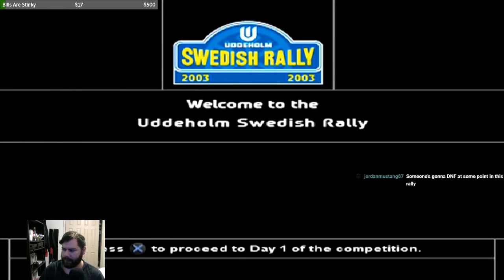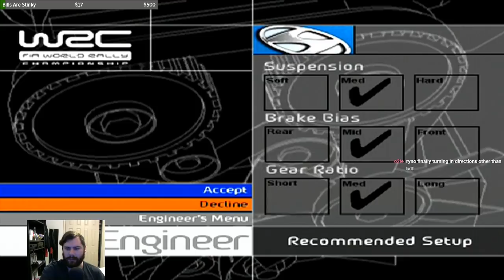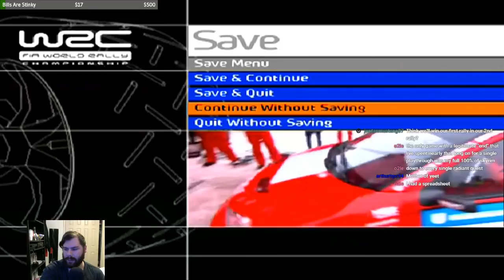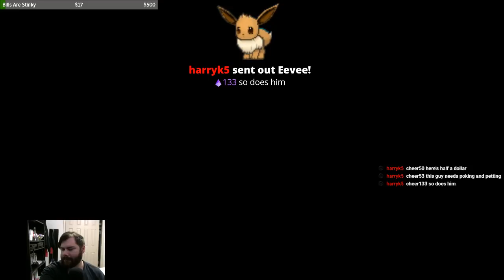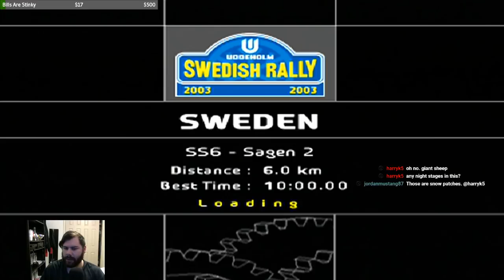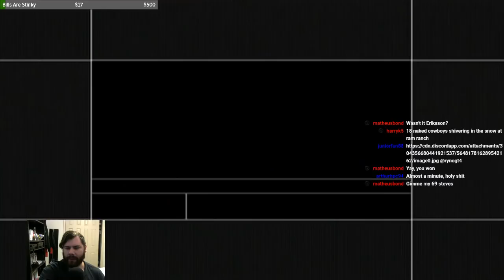WRC 3 - Part 2 - Professional Uddeholm Swedish Rally (Let's Play)